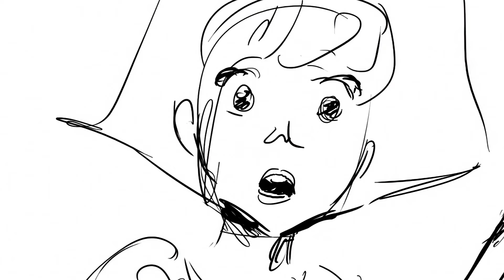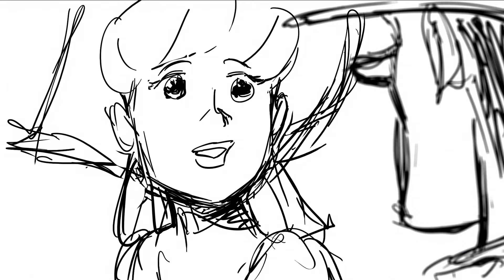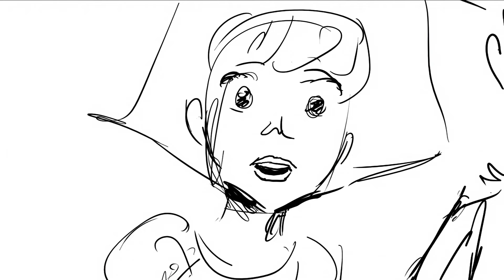La Película que PUDO SER Toy Story 4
Cuando una película o serie cumple un lustro, es decir un lapso de tiempo de 5 años, se puede determinar que ya tiene su primera antigüedad pues ya tiene la mitad de una década de haber salido; por lo que no se consideraría como "nuevo" por ejemplo decir: "la nueva película" de tal saga ya sería incorrecto. Así entonces, a partir de este año Toy Story 4 ya no se considera cómo una película nueva.